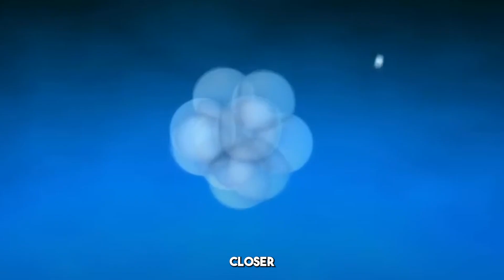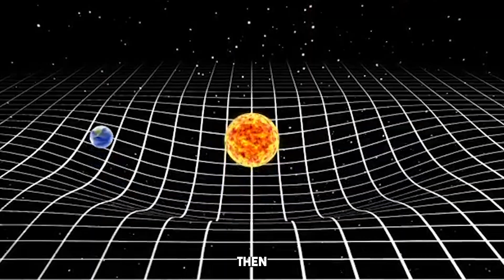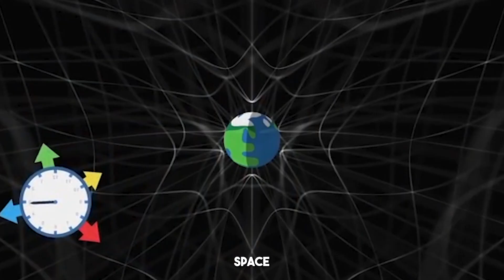What Happens If You Fall Into a Black Hole The Truth Will Terrify You | Legacy Lens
Have you ever wondered what happens if you fall into a black hole? The truth is more terrifying than you think. In this video, we explore the mysteries of black holes and what really happens when you cross the event horizon. From spaghettification to time slowing down, the reality is shocking.

We’ll explain how black holes form, the dangers of the event horizon, and what happens to your body as gravity pulls you in. You’ll also learn how time behaves differently as you approach the black hole. This is one cosmic phenomenon you don’t want to miss!